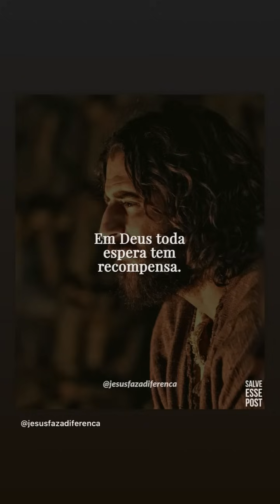SAÍRAM SOZINHOS | ROLOU CONFUSÃO COM ELES 😲😲 | CARLINHOS MAIA 🌻